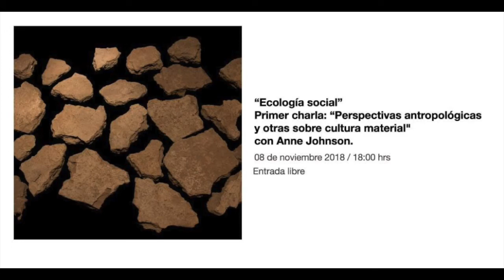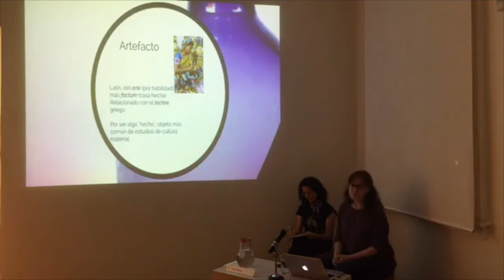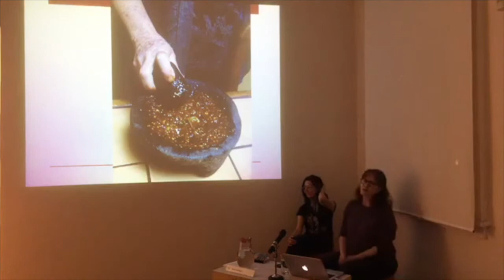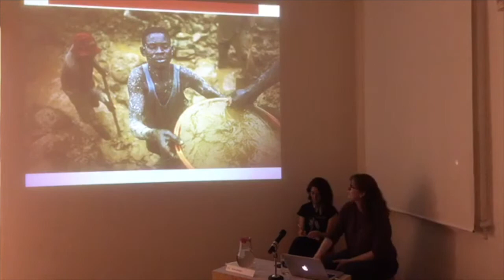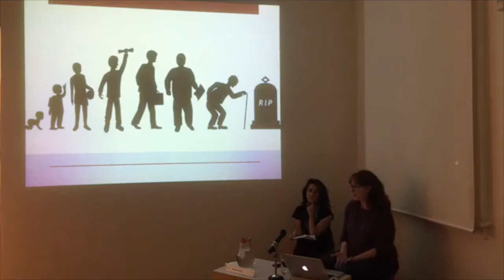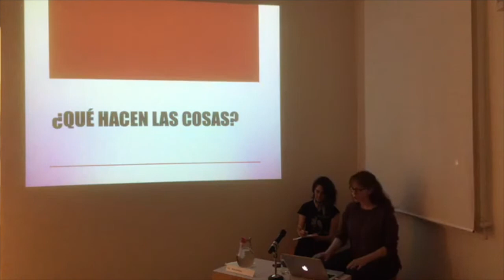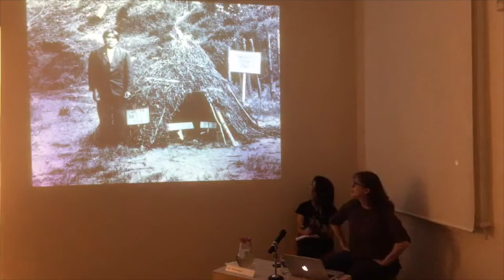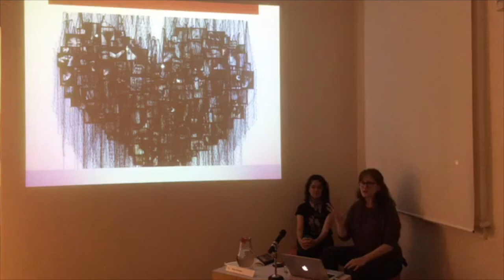Perspectivas antropológicas y otras sobre cultura material / MALT